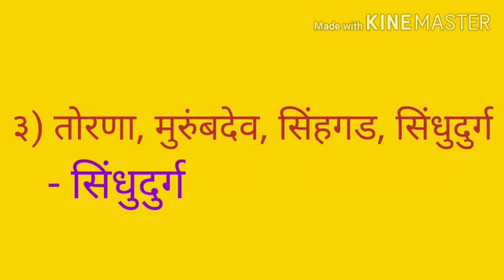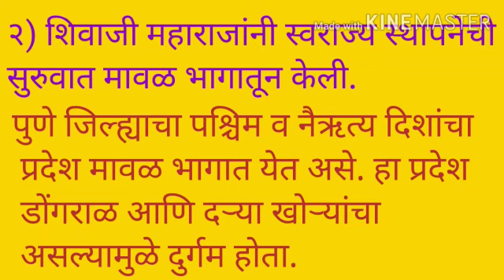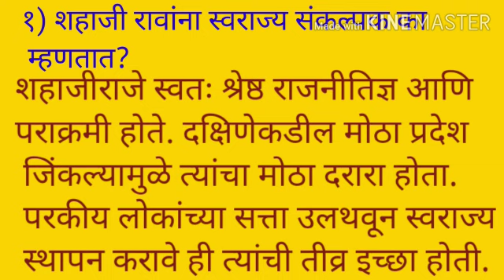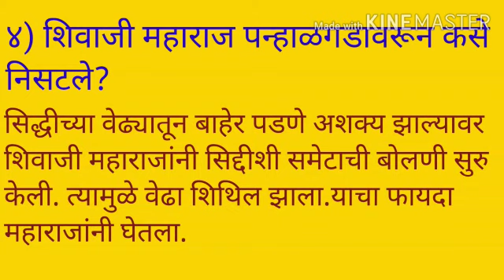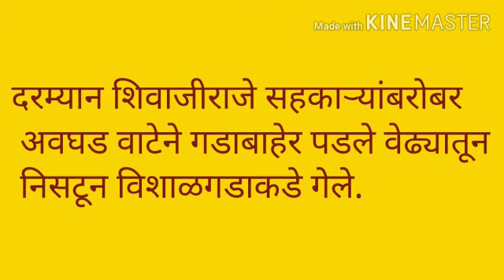7वी इतिहास स्वाध्याय स्वराज्यस्थापना7vi itihas swadhyay chapter 5#7vi itihas swarajyasthapana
इ. 7वी  स्वाध्याय 5) स्वराज्यस्थापना
7th history swadhyay 5) swarajyasthapana